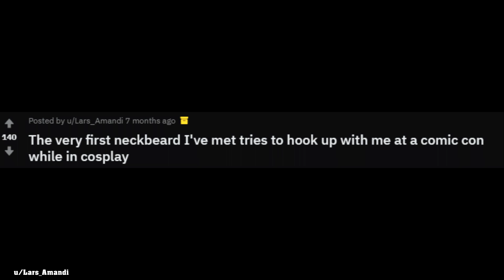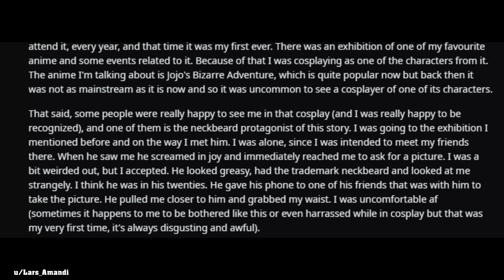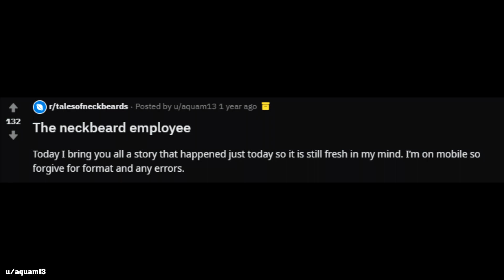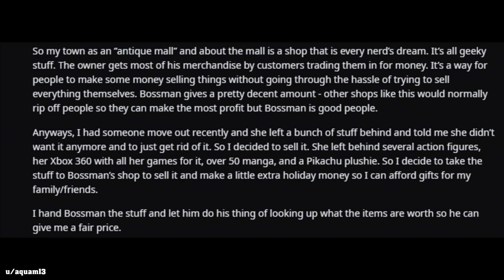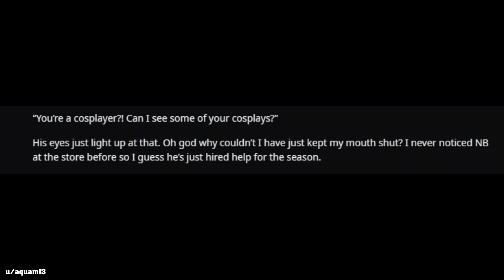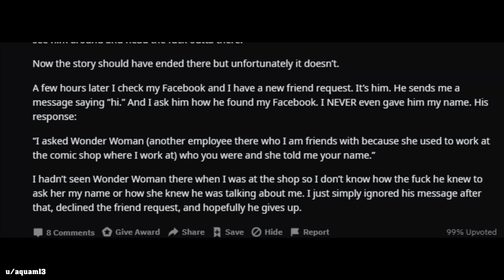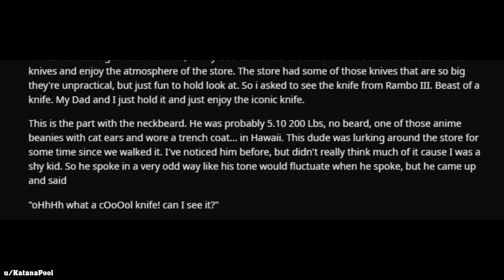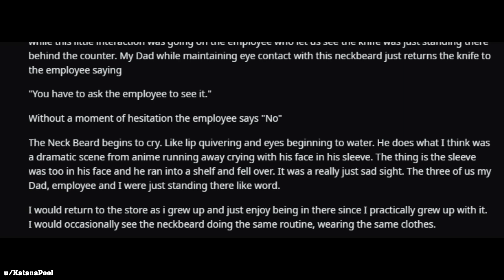r/talesofneckbeard Top Posts of All Time #34